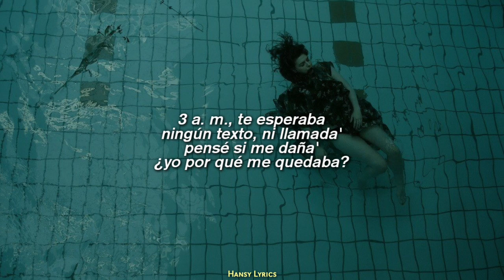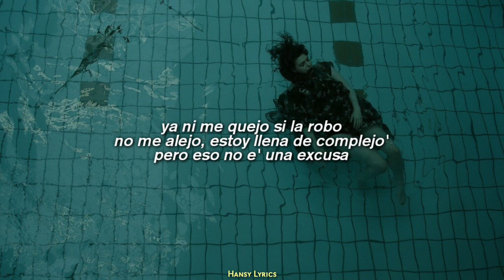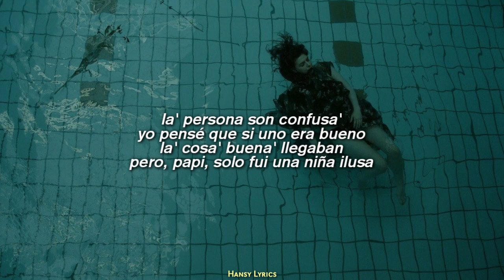Cazzu - C14TORCE IV || LETRA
[Letra de "C14TORCE IV"]

[Intro]
Mmm, mmm-mmm
Mmm

[Pre-Coro]
3 a. m., te esperaba
Ningún texto, ni llamada'
Pensé si me daña'
¿Yo por qué me quedaba?
Y ahora pienso que el amor no e' como me lo contaban
Casi siempre malo y no si no hay daño no siento na'

[Coro]
Sé que hay algo mal en mí
Si fui yo la que lo elegí
Quedarme esa noche triste y abrazando la almohada

[Verso 1]
¿Cuánta' vece' me mentiste? ¿Cuánta' vece' tú te fuiste?
¿Cuánta' vece' me exigiste enojado que ya no mе amaba'?
Como tonta todo te perdonaba
Entendí quе el problema acá soy yo
Que me queda bien estar en el infierno
Que me ofrecieron calor y que yo elegí el invierno

[Verso 2]
Ya ni me quejo si la robo
No me alejo, yo estoy llena de complejo'
Pero eso no e' una excusa
Rompí un espejo, serán die' año' de mala suerte
Y mi vida e' como una montaña rusa
Mi corazón se siente viejo, está cansado de estar delusionado
La' persona son confusa'
Yo pensé que si uno era bueno, la' cosa' buena' llegaban
Pero, papi, solo fui una niña ilusa
Ah

[Coro]
Pero no e' por siempre la oscuridad de tu mirada
Quedarme esta noche sola esperándote en mi cama

[Outro]
Ey, yo', Cazzu
Tainy, yeah